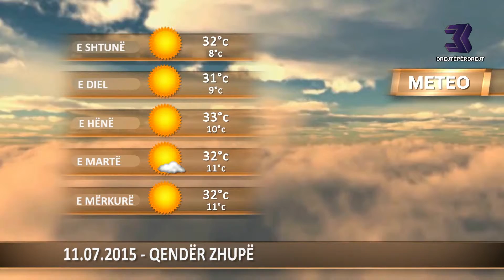DITARI 11 07 2015